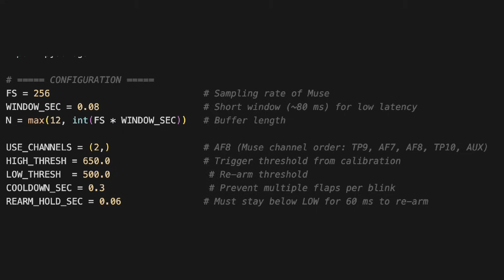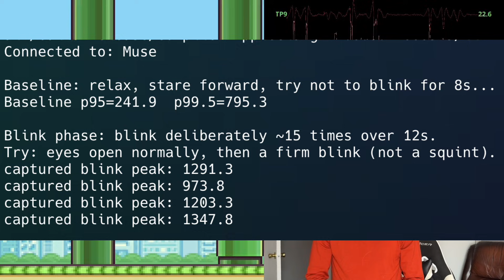I Played Flappy Bird Using Only My Brain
I tried to play Flappy Bird using my brain — no controller, no keyboard. Just brain signals + blinking.

On-screen, you’ll see my brain/EEG signal visualizer (top right) and the Flappy Bird gameplay (left). Every time I blink, the bird flaps… in theory. In practice? Calibration chaos: missed flaps, phantom flaps, double flaps, crashes that felt unfair, and a whole lot of tweaking thresholds until I could get something consistent.

After hours of trial-and-error, I finally found a method that worked: syncing my blink with the feeling of hitting the space bar. Then I built a calibration script to stop guessing and actually measure real blink thresholds (8 seconds no blinking, then 15 blinks) to compute reliable detection.

I set out trying to beat my high score… and discovered two things:

- Flappy Bird is hard even normally
- Brain-controlled gaming is way harder than it looks

Also: drop a comment with games that would be better than Flappy Bird for brain control 👇

I build coding + tech experiments, neurotech projects, and “why did I do this to myself” challenges like this one.